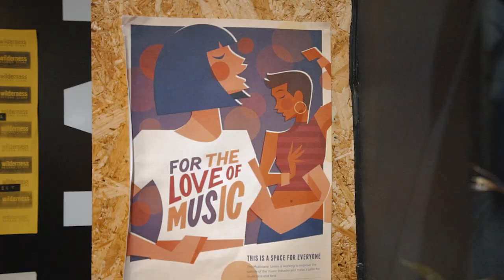Behind The Counter UK 2021: Wilderness Record Store, Manchester (Episode 4 of 12)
This week’s episode features Wilderness Record Store in Manchester. “Our whole ethos has always been that we don’t want to be a stuffy music shop… we want everyone to feel comfortable, and definitely as a women who works in music, we want to go against that whole idea that record shops are very masculine.” Hannah Tinker